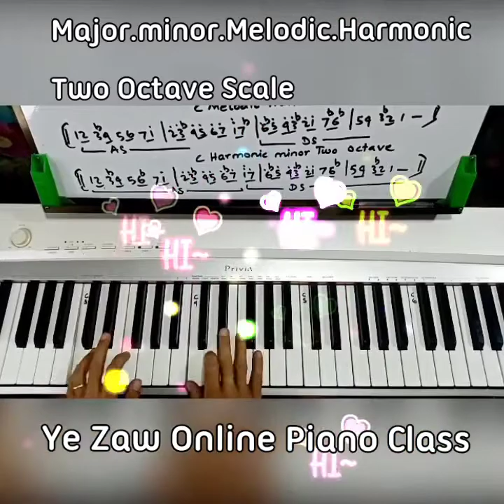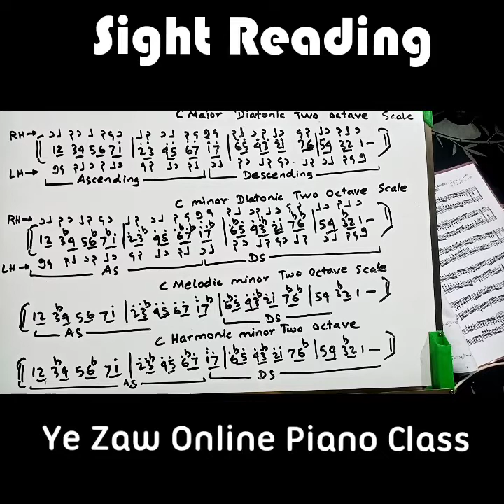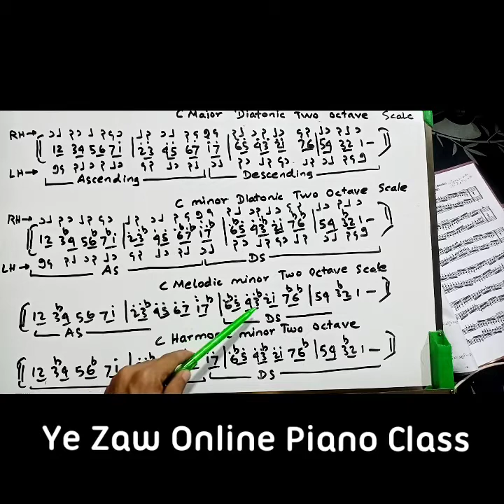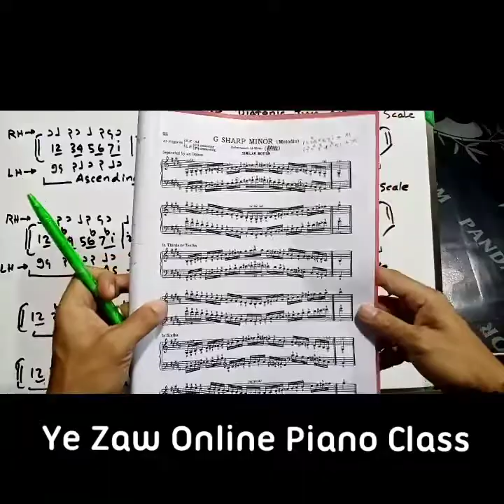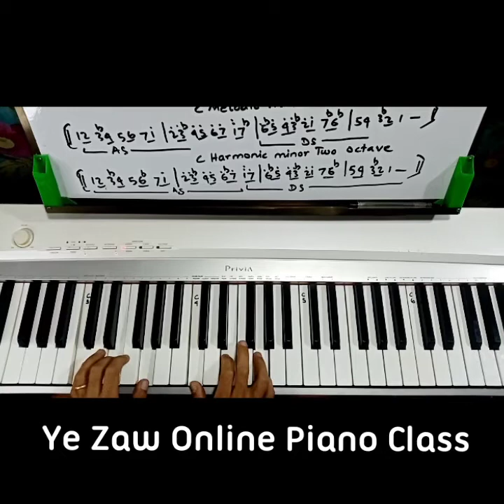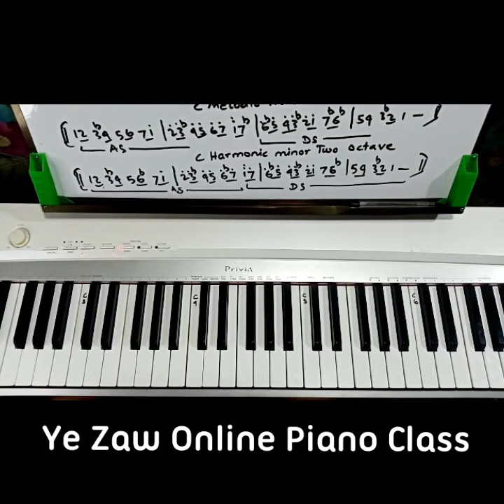Two Octave Four Scale